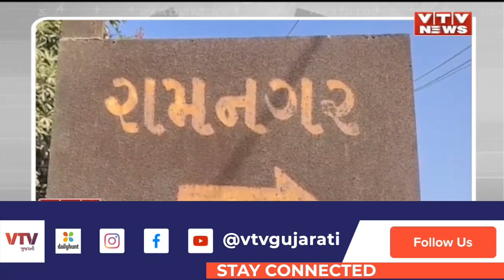News Flash! Top Headlines 8 AM | 21th March'23 | VTV Gujarati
Top Headlines 8 AM | watch all top news of the day | VTV Gujarati